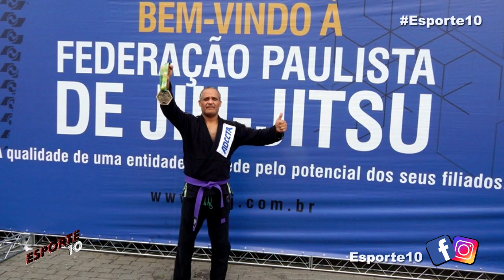Pai e filho são destaques no Jiu Jitsu na Academia Ivan Ribeiro ADCCTA